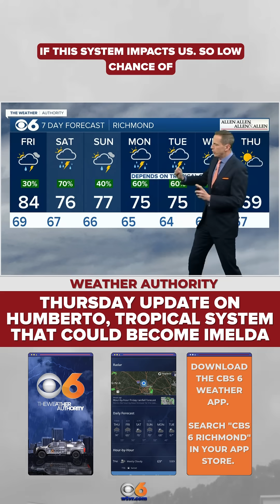Tracking Humberto, tropical system that could become Imelda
🌀 A strong tropical wave is located near Haiti and the Dominican Republic, and shows high signs of development. It will track northwestward towards the Bahamas. After that point, the computer models have a wide range of possible tracks. Some models have the storm making a landfall down in South Carolina, or near the North Carolina/South Carolina border. The moisture will then increase in Virginia for Monday and Tuesday. However, other models have the storm curving away from the United States.

We will have further updates over the next week. If it develops into a tropical storm, it will be named Imelda.🌀